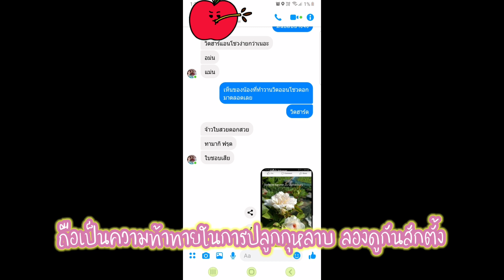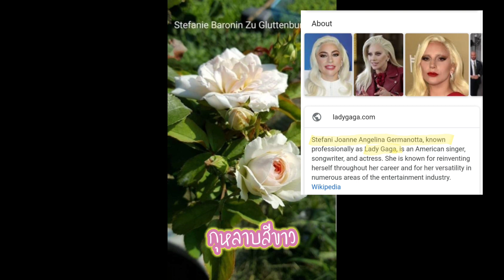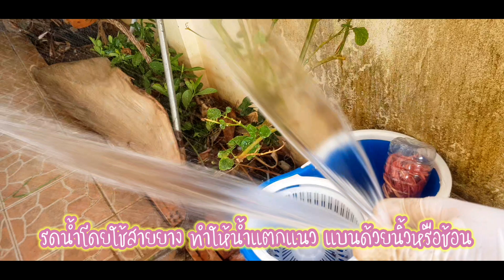16 สูตรดินปลูกกุหลาบ ซื้อกุหลาบมาใหม่ เปลี่ยนกระถางยังไงดี??ปลูกกุหลาบ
สูตรดินปลูกกุหลาบ โตไวดอกใหญ่เพราะดินดี
ได้กุหลาบมาใหม่  สั่งมาทางไปรษณ๊ยืจากเชียงใหม่
เอ๊ะ!!แล้วเราต้องทำยังไงต่อ

พายเริ่มปลูกกุหลาบในสวนมาได้ราว 2 ปีค่ะ
ลองผิดลองถูก ติดตามพวกเพจกุหลาบจนได้สูตรดิน ร ปัจจุบัน
เลยอยากแชร์ให้มือใหม่ปลูกกุหลาบลองไปทำตามกันดูค่ะ

ส่วนผสมดินนะคะ
สัดส่วน 1:1:1:1 ขุยมะพร้าว : ดินผสมแกลบดิบ : แกลบเผา : ปุ๋ยคอกขี้วัวนมอบแห้ง
///เรื่องต้นไม้ไว้ใจพายได้ค่ะ